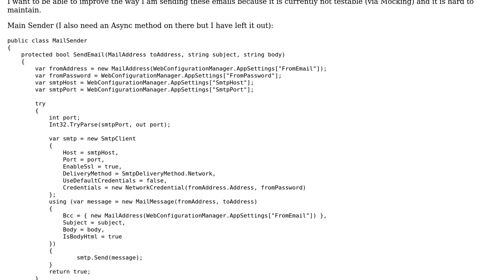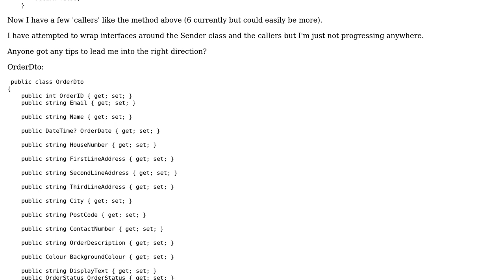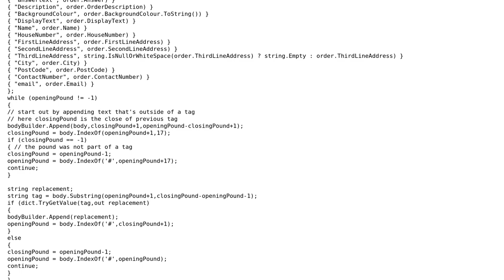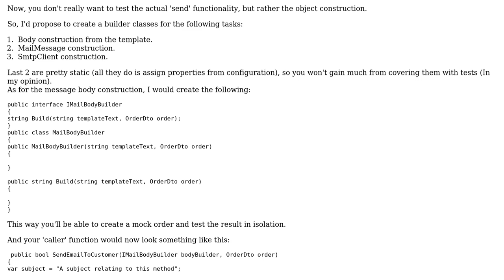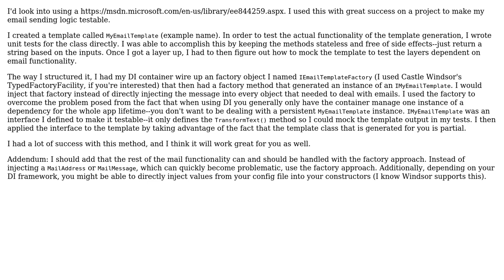Make Email Sender more maintainable and testable (3 Solutions!!)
Make Email Sender more maintainable and testable

With thanks & praise to God, and with thanks to the many people who have made this project possible! | Content (except music & images) licensed under CC BY-SA | Music | Images & others | With thanks to user Snowbody user moarboilerplate user Jamie Rees user Daniel Sokolov and the Stack Exchange Network Trademarks are property of their respective owners. You are responsible for your own actions.